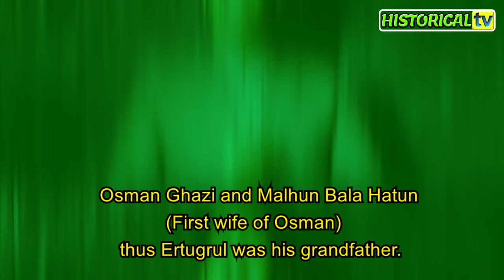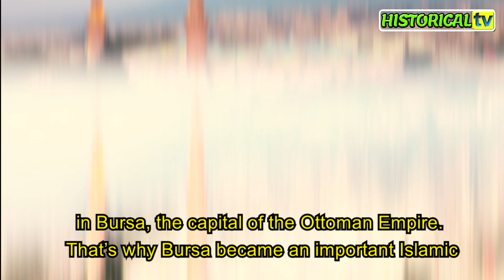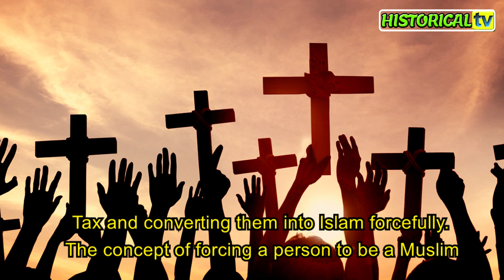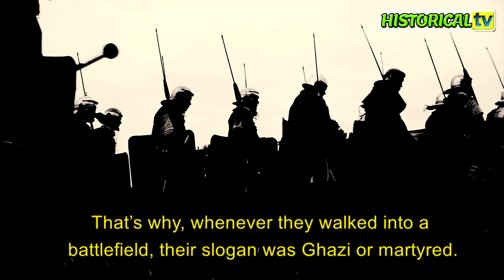Who was Orhan Ghazi | Son of Osman Ghazi | Second Sultan of Ottoman Empire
1. Real History of Oghuz Khan | Origin of Kayi Tribe | History of Oghuz Turks and Kayi Tribe
4. Who was Sultan Murad 1 | 3rd Sultan of Ottoman Empire | Son of Orhan Ghazi | Ottoman Empire History
5. Who was Bayezid 1 | 4th Sultan of Ottoman Empire | Real History of Bayezid 1 | Yildirim